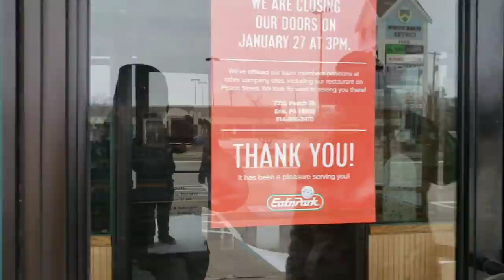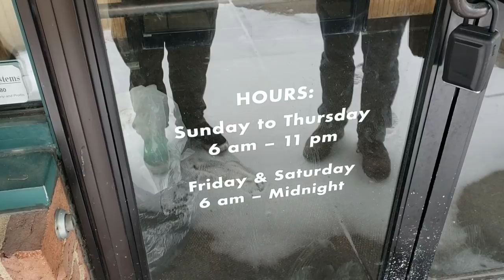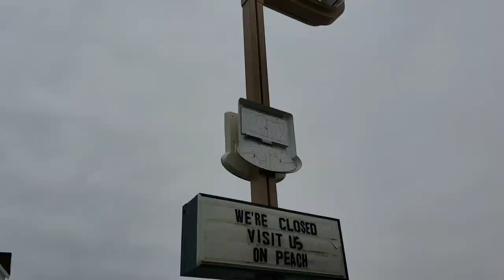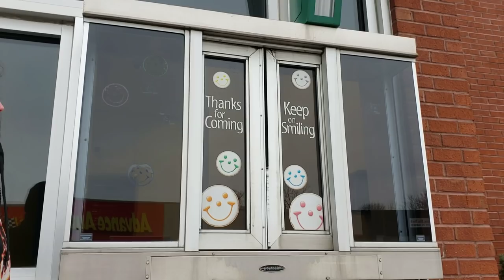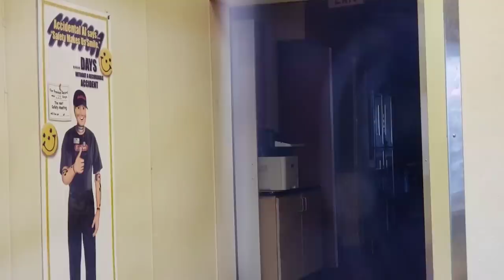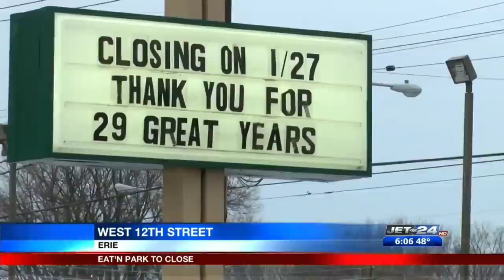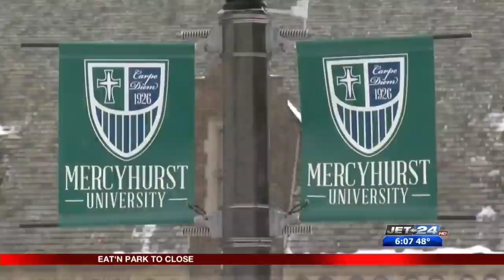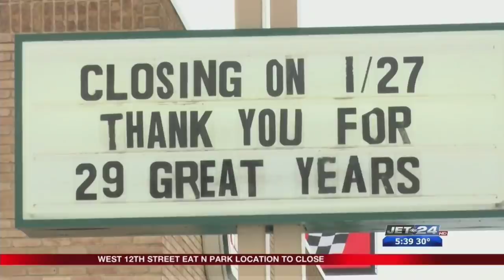Abandoned Eat N Park Erie, PA - Exploring With Richard & Kara Wolf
Abandoned Eat N Park Erie, PA - Exploring With Richard & Kara Wolf. Recently closed, this place will be demolished for a new Chic-Fil-A. great.